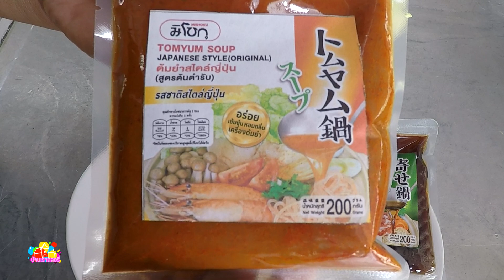ชาบูต้มยำทะเล น้ำซุปเข้มข้น ทำง่าย อร่อยมาก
🛒🛒น้ำซุป มิโชกุ